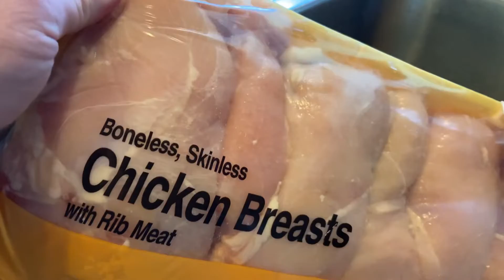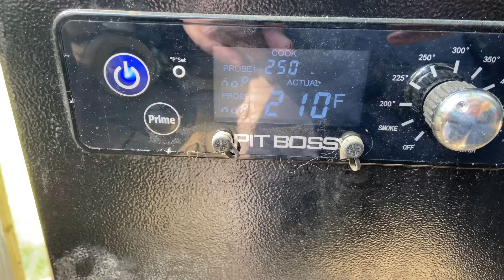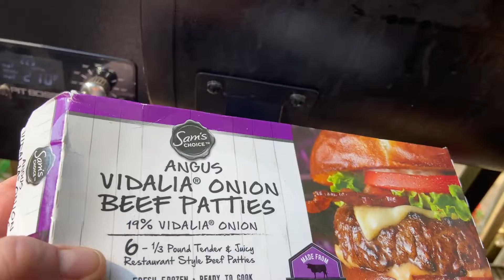Grilled chicken and hamburger 6-24-22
Making grilled chicken 🍗 for dinner and a few hamburger